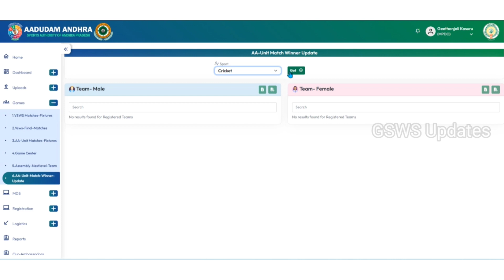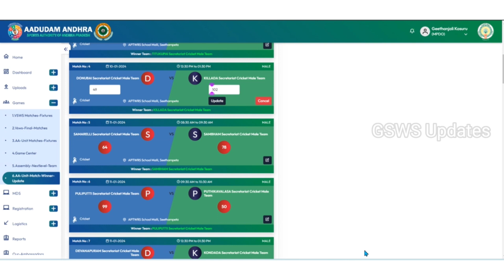ADUDAM ANDHRA score / result edit option enabled for mandal login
ADUDAM ANDHRA score edit option for mandal login